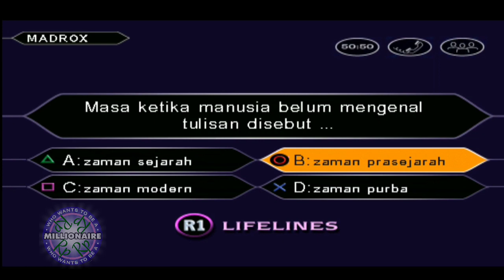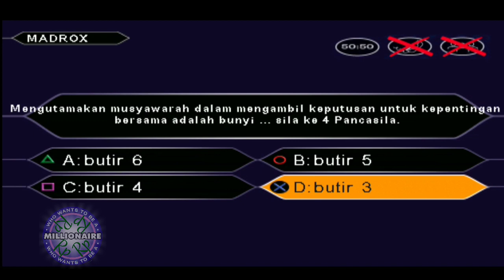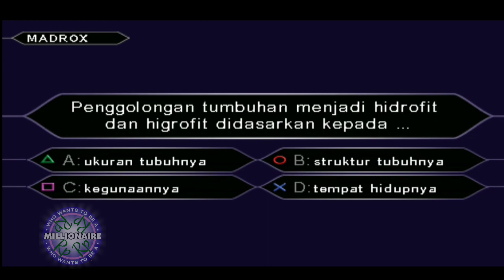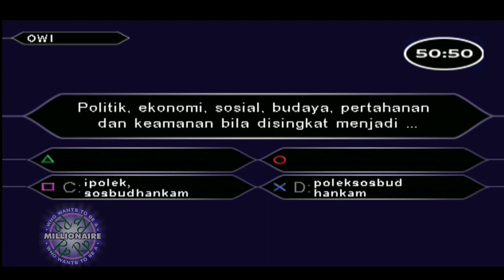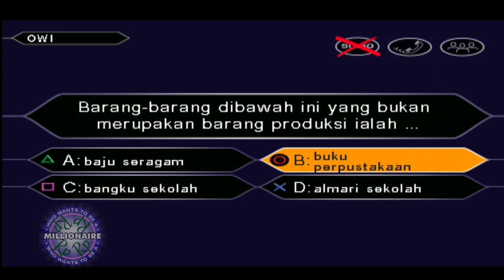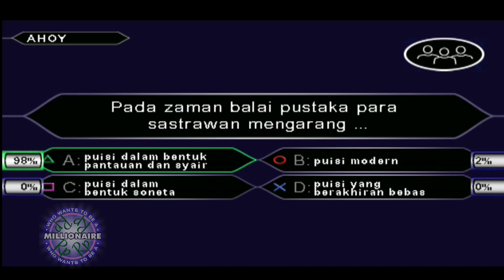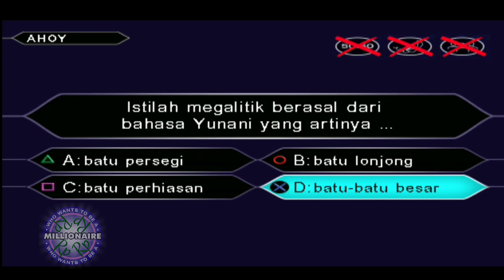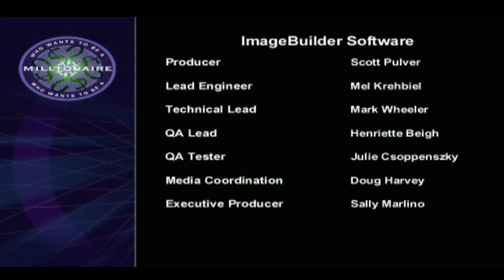EPISODE 24 | Kuis Who Wants to be a Millionaire Versi PlayStation